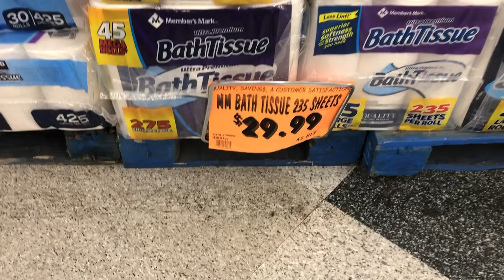CHRISTMAS IN ST. CROIX | Vlogmas 2018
This year, I spent Christmas with my aunt and family in St. Croix USVI. This vlog shows what I did Christmas Day and Boxing Day (the next day). More vlogs to come of my trip.  (WATCH IN HD)